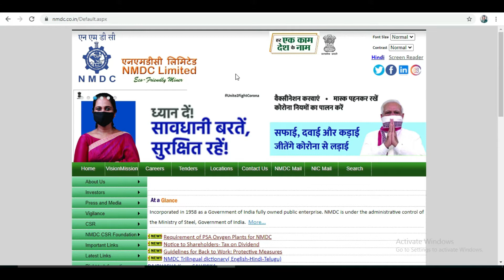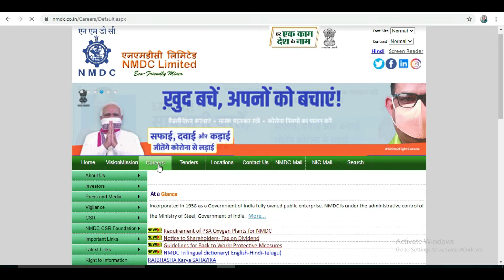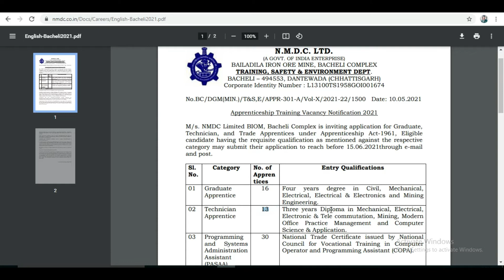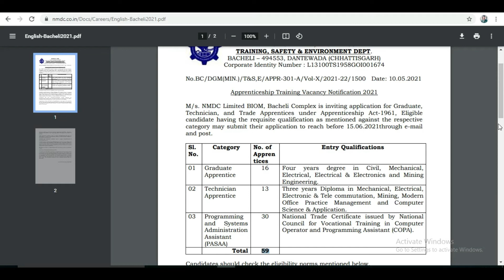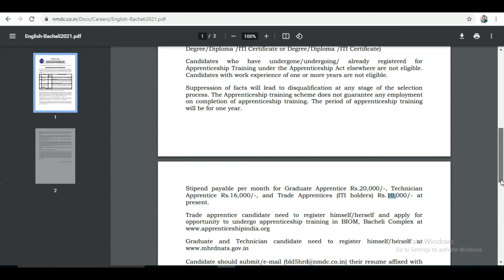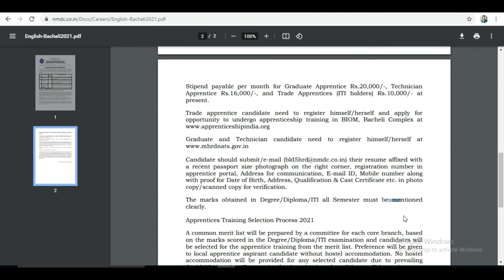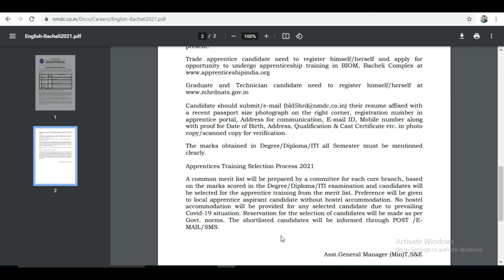NMDC Recruitment 2021 | Direct Selection | NO FEE | apply online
HI..

vdo topic :-
National Mineral Development Corporation (NMDC.) has announced a notification for recruiting graduates, technicians, and other posts. Moreover, B.E, Diploma, and ITI are eligible for NMDC Recruitment.

vdo tag :-
nmdc recruitment 2021 apply online,nmdc recruitment 2021 junior officer,
nmdc recruitment 2020- 21 for engineers, diploma iti notification apply online,nmdc recruitment 2021 iti,nmdc vacancy 2021, recruitment 2021, apply online,